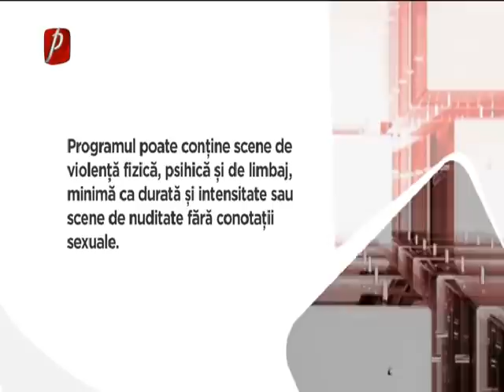TRĂSNIȚII SEZON 34 EPISOD 9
TRĂSNIȚII EPISOD 1800
TRĂSNIȚII 5 OCTOMBRIE 2020